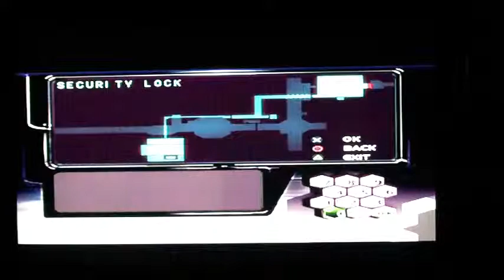Lets Play Extermination Part 7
Dennis gets 100% infected! OH NOES D:
And guess what? I need a password...